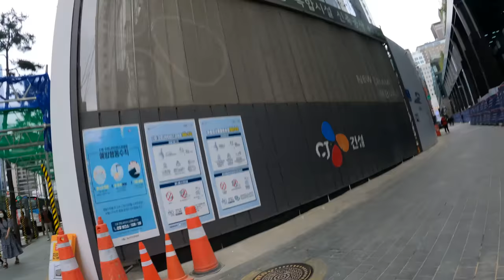[5K Seoul] Myeongdong Quick Ridethrough (명동 빠르게 돌아보기)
5K Seoul Riding of "Myeongdong Quick Ridethrough (명동 빠르게 돌아보기)"

3 Jun ‘21, 21℃, Cloudy, 2.39km